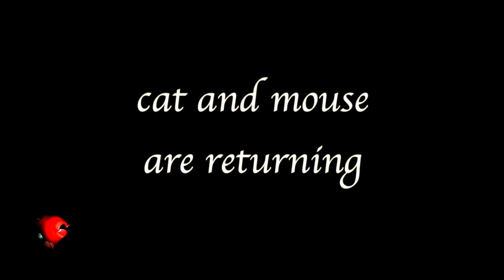кошки-мышки возвращаются/cat and mouse are returning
Одна маленькая отважная женщина вернулась в Красное море после перерыва и обнаружила, что все стало гораздо лучше. Эта фильма для Гули, с любовью и нежностью.
One brave little woman returned to the Red Sea after a break and found that everything got much better. This film is for Gulia, with love and tenderness